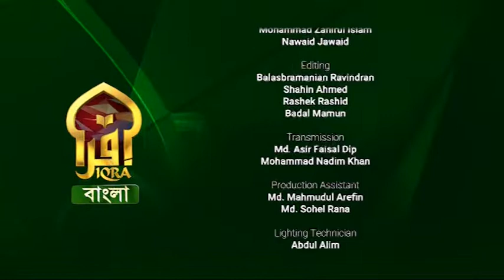Islamic Q&A with Iqra II Mufti Abdur Rahman II 02102022